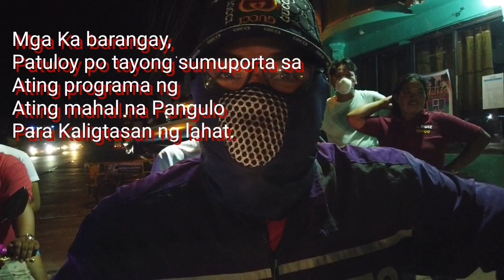A Day In My Life | Quarantine Vlog | Cesvlogs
Hello Mga Ka'pata!

In todays vlogs, sobrang productive ang araw na na ito. Nagluto si Dadi Konsi ng seafood  and then naglinis naman ako ng aming bahay plus. Naglinis din ng sasakyan si dadi konsi. Dahil Quarantine pa din kaya nag ka oras si Dadi Konsi na maglinis ng sasakyan. At call of duty nagroving naman sila Dadi Konsi dito sa aming baranggay para masprotectahan ang mga kabaranggay namin na di na sila lumabas at ang lahat ay maging ligtas.

For those who are new here, I'm Mommy Ces. Welcome to our family vlogs here on CesVlogs.  Our channel is like an open diaries that no matter what our life brings us, it can always make us grow and make we feel alive.  In this channel you will find my cutie little ones Mariah and JM journey, sharing my new discovery, thoughts and  our fun family adventures.  Let's glow and grow together.

Hope you enjoy this vlog. Please comment your thought about it.   Have a blessed  week day  ahead!

Love,
Mommy Ces

Faq:
Camera: Sony ZV1
Editing Software: Power Director
thumbnails: Canva
Optimized  my video using   @vidIQ   (you can also download this guys, it's a big help. Thank you for this amazing app  @vidIQ  )